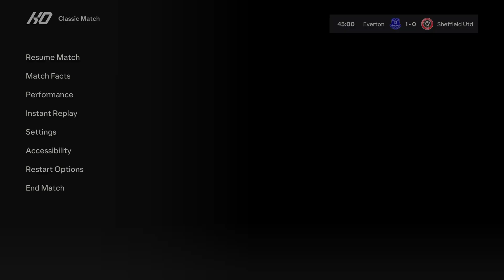Everton vs Sheffield United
Matchday 3

We are a global soccer sim league. Our primary league is the English Premier League, but we also run teams in Argentina, France, and the United States. We control every element of our teams with transfers, coaching, contract management, and full game streams of every game we play.

You can find games from the EFL Championship, Argentina, France, the United States, and other European competitions at @ArmchairSoccerFederation